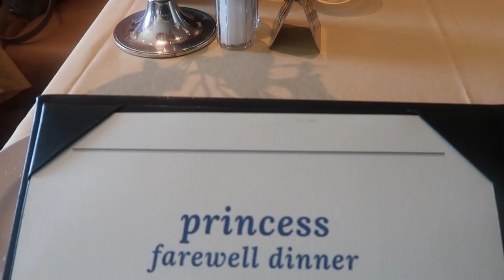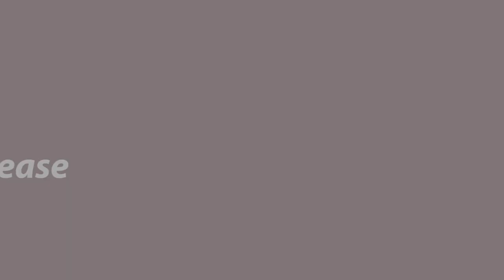Ruby Princess Day 7 Sea Day 6ish-Disembarkation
Welcome back to the Ruby Princess for the final time! Today is our last day, we are back on that Sea Day grind, by this time we are pretty used to the schedule and start the day at the International Cafe and then hit the Zumba class.  Lunch is in the Buffet today but we do go back to the main dining room for dinner.